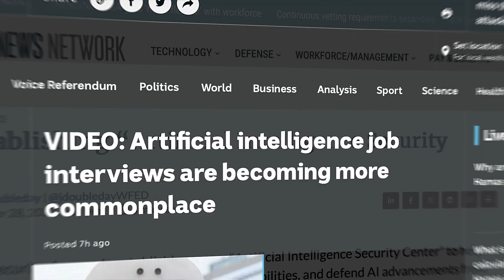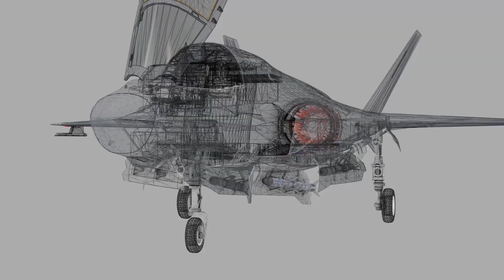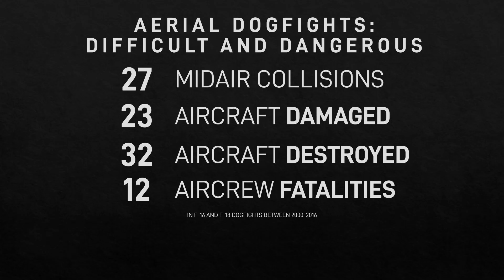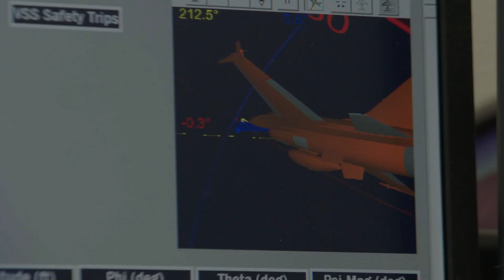AI Is Now Dogfighting With Fighter Pilots In The Air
The breakthrough in autonomous aerial combat made by the X-62 test jet is set to have far-reaching impacts well beyond dogfighting.

(USAF video)